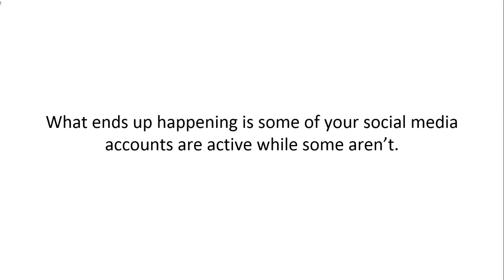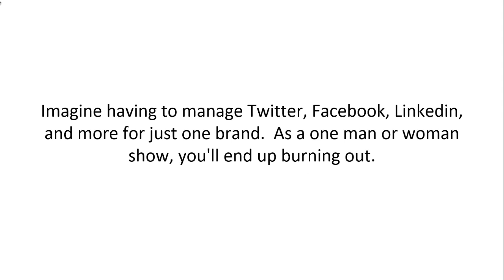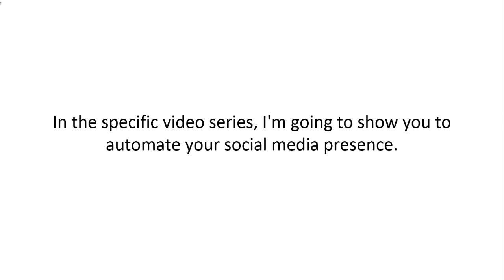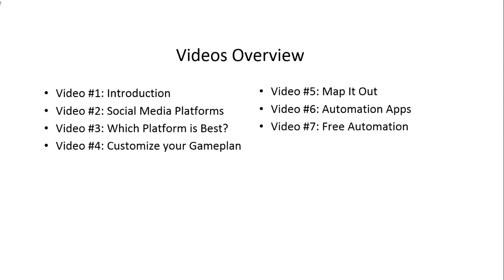🔻 Social Media Automation ❤️‍🔥 How to Grow Your Social Media Presence in 2021🔻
🔻 Social Media Automation ❤️‍🔥 How to Grow Your Social Media Presence WITH Social Media Automation🔻

Introduction To Social Media Automation
Social Media Platforms for maximum profitability
which Platform is Best?
Customize Your Game Plan
Map It Out
Automation Apps
Free Automation

Check out my youtube channel: Watch review videos, demos, how to, make money, and listen to music by Robert Sturtevant!

🔻 Social Media Automation ❤️‍🔥 How to Grow Your Social Media Presence WITH Social Media Automation🔻 2021